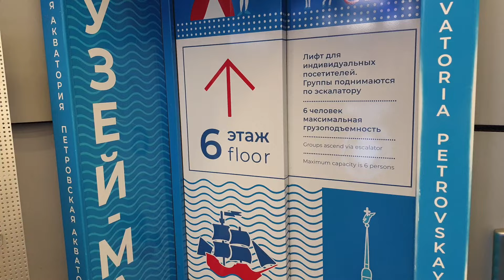Макет "Петровская Акватория" Санкт Петербург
Макет "Петровская Акватория" - первый грандиозный исторический макет в России в масштабе 1:87 площадью 500 кв. метров, был открыт 4 сентября 2014 года. Экспозиция макета представляет собой реконструкцию наиболее значимых достопримечательностей Петербурга и пригородов, связанных с историей создания города и российского флота.